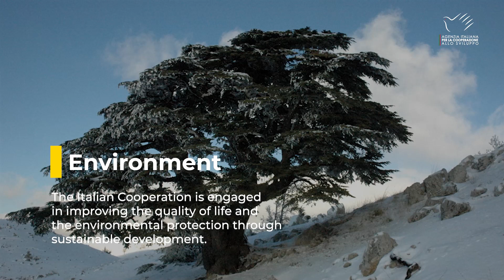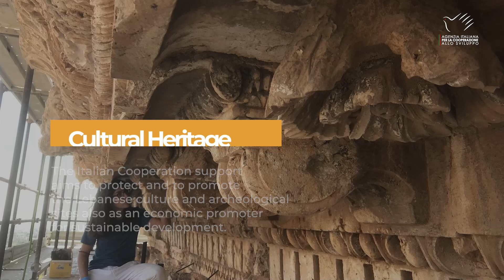AICS BEIRUT - I SETTORI D'INTERVENTO IN LIBANO